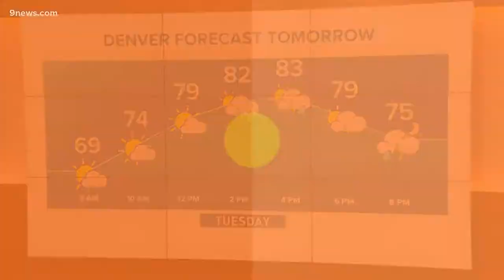In Other News: Delta easing restrictions on basic economy tickets, luxury tequila bottle made with 2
Corey Rose shares three stories to tell your friends about on the morning of August 2, 2021.

9NEWS (KUSA) is located in Denver, Colorado.